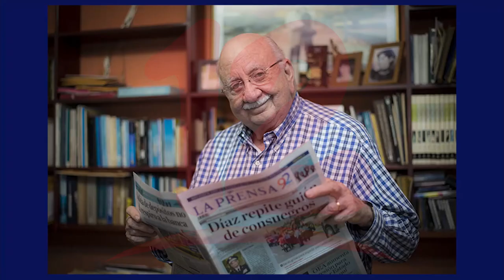Fallece Jaime Chamorro Cardenal presidente del diario La Prensa a sus 86 años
Noticias12Nicaragua Familiares de Jaime Chamorro presidente del diario la prensa informaron sobre su fallecimiento la noche de este jueves 29 de julio.